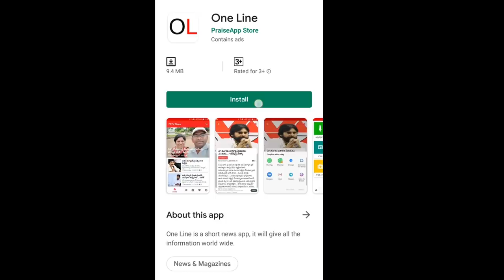AP CM Jagan Key Decision On Pension | జగన్ అద్భుత నిర్ణయం.. వారందరికీ పింఛన్ కట్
జగన్ అద్భుత నిర్ణయం...వారందరికీ పింఛన్ కట్ | AP CM Jagan Key Decision On Pension | PDTV News